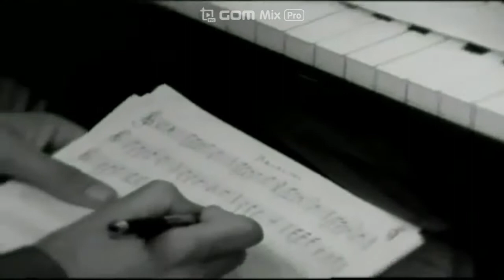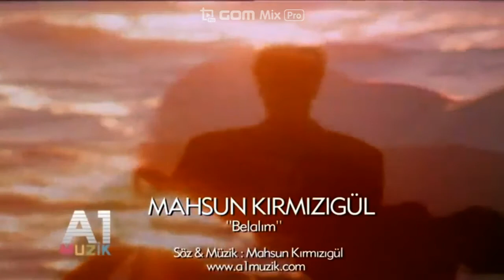Mahsun KIRMIZIGÜL- Belalım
Yine hasretli bir güne
Giriyorum hayalinle
Aklımdan çıkmıyorsun belalım (belalım)
Giriyorum hayalinle
Sensiz geçen akşamlarda
Yine başım belalarda
Mutlumusun oralarda belalım (belalım)
Belalım, yaban çiçeğim
Belalım, aşkım gerçeğim
Belalım, tek sevdiceğim
Belalım, ah yaralım
Belalım, yaban çiçeğim
Belalım, aşkım gerçeğim
Belalım, tek sevdiceğim
Belalım, ah yaralım
Sevdiğim dert ortağımsın
Hazanımsın baharımsın
Sen benim tek varlığımsın belalım (belalım)
Sevdiğim dert ortağımsın
Hazanımsın baharımsın
Sensiz geçen akşamlarda
Yine başım belalarda
Belalım, yaban çiçeğim
Belalım, aşkım gerçeğim
Belalım, tek sevdiceğim
Belalım, ah yaralım
Belalım, yaban çiçeğim
Belalım, aşkım gerçeğim
Belalım, tek sevdiceğim
Belalım, ah yaralım